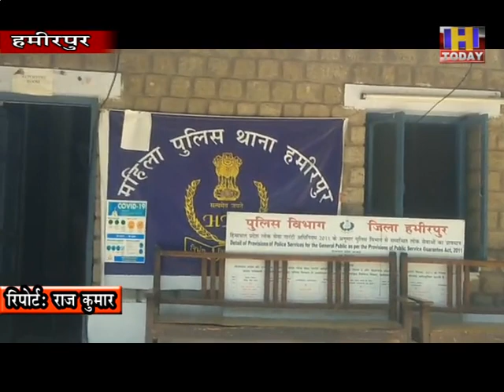29 May 10तीन दिनों में दो अलग मामलों में नवालिग बच्चियों के साथ रेप की घटना की शिकायतों परमामला दर्ज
जिला हमीरपुर में तीन दिनों में दो अलग अलग मामलों में नवालिग बच्चियों के साथ रेप की घटना की शिकायतों पर मामला दर्ज किया गया है । पुलिस ने दोनों मामलों में आरोपियों के विरुद्ध पॉक्सो एक्ट में मामले दर्ज कर कार्यवाही शुरू कर दी है । पुलिस उप अधीक्षक रेणू शर्मा ने बताया कि पहले मामले में नवालिग बच्ची के पिता को गिरफ्तार किया गया जबकि दूसरे मामले में आरोपी अभी फरार है ।